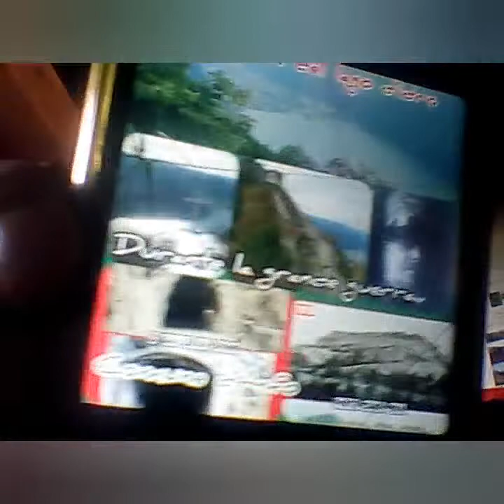Libretto presentazione comune D'anfo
Le difese del lago d'idro durante la grande guerra valsabbia Sirio dolcetti, presenta il libro di presentazione del comune di Anfo... Con spiegazione dei vari complessi fortificati.